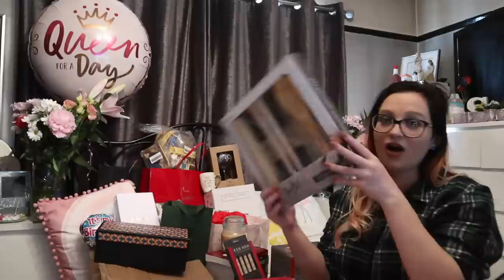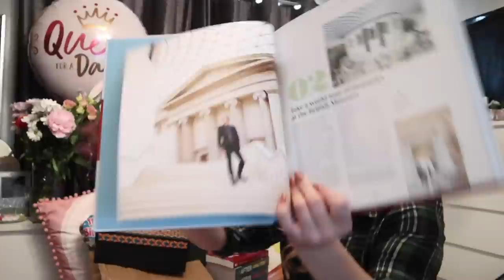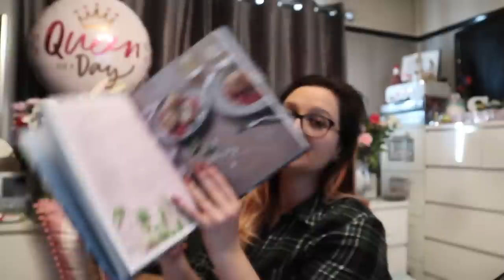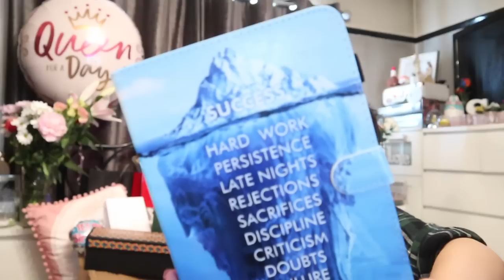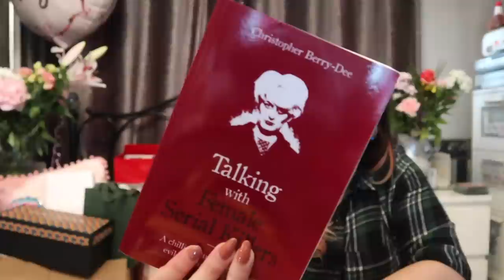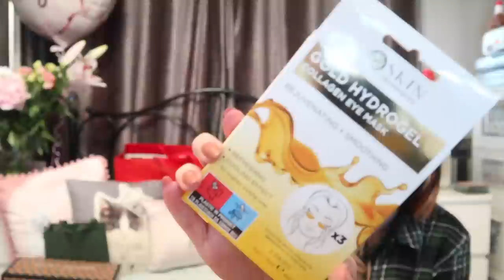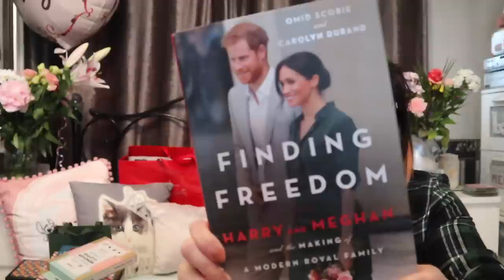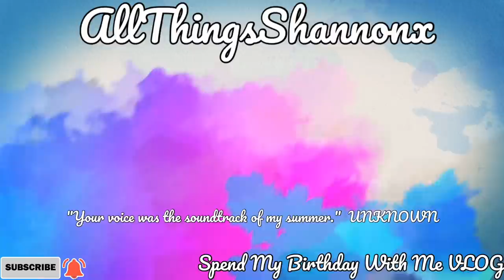What I Got For My Birthday 2023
What can I say, chapter 28 I have been well and truly spoilt!

Thank you so so much to everyone who has sent a message, a text/email, cards and gifts I have honestly no words to show my gratitude and love for you all...

xxShannonLeighxx